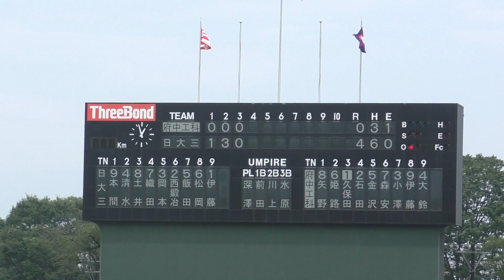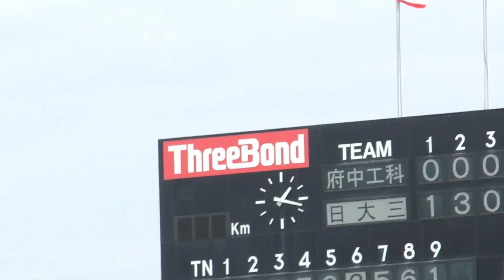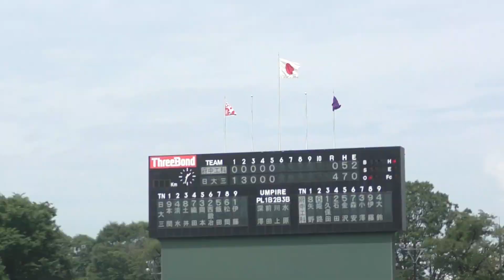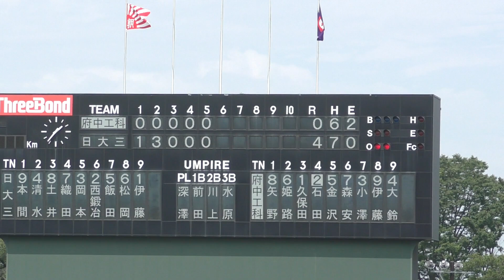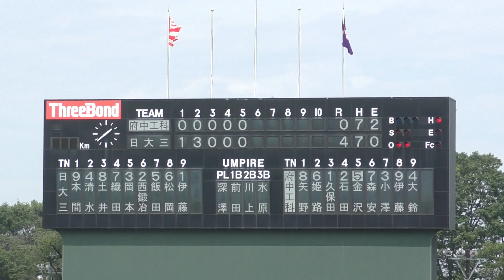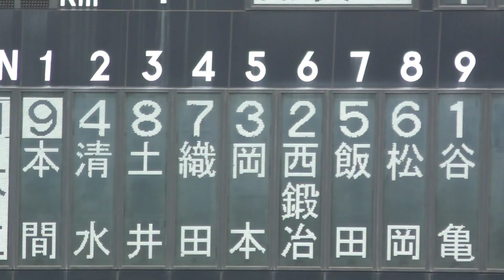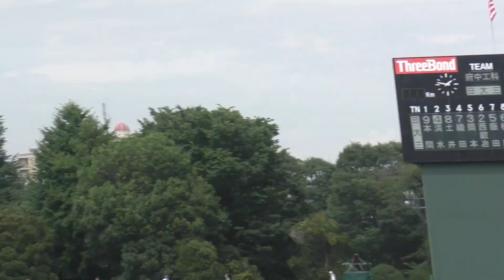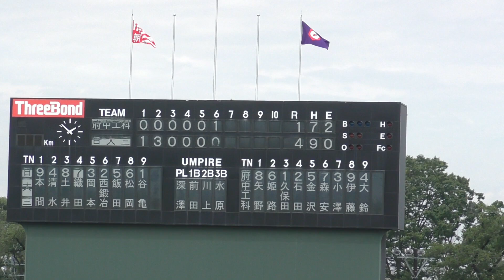【7 月20 日（土）夏季西東京都大会 5回戦 府中工科対日大三 ４回表裏～６回表裏の攻防 スリーボンドスタジアム八王子 】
府中工科　スタメン
１　８　矢野
２　６　姫路
３　３　久保田
４　１　石田
５　５　金沢
６　７　森安
７　９　小沢
８　２　伏見
９　４　大鈴

日大三高　スタメン
１　９　本間
２　４　清水
３　８　土井
４　７　織田
５　３　岡本
６　２　西鍛冶
７　５　飯田
８　６　松岡
９　１　伊藤